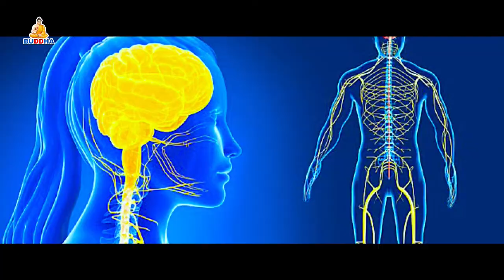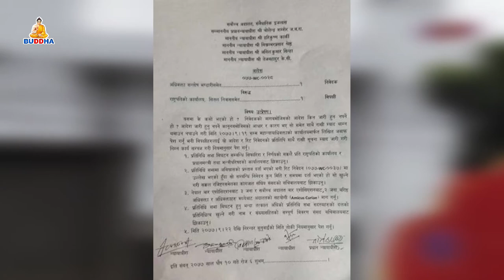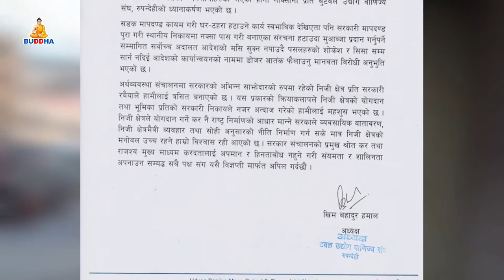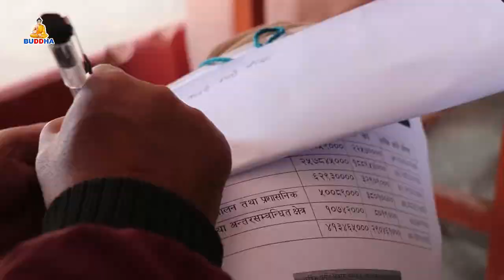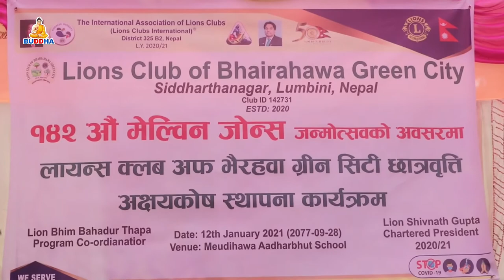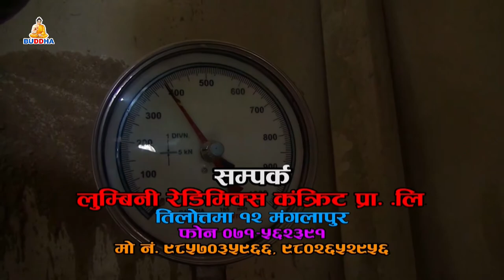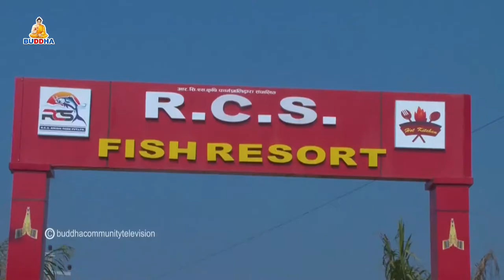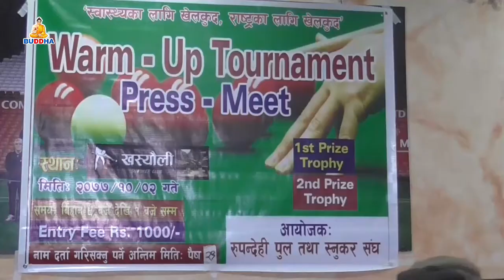बुद्ध समाचार//BUDDHA SAMACHAR//2077//09//28